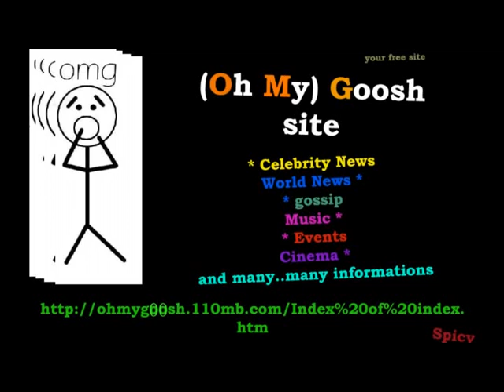Shaya - Far From Everything @ Proino mou 11.11.2010 (prt1).mpg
Στο "Πρωινό μου" στο Mega ήταν σήμερα (11/11/2010) το δίδυμο Shaya - Mark F. Angelo όπου μας παρουσίασαν το Big Hit τους "Far From Everything".
Επίσης, ακούσαμε σε πρώτη τηλεοπτική μετάδοση νέο κομμάτι απο το προσωπικό album της Shaya που θα κυκλοφορήσει σύντομα.

Artists: Shaya & Mark F. Angelo
Song: Far From Everything
Show: Proino mou (MEGA Channel)
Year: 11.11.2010